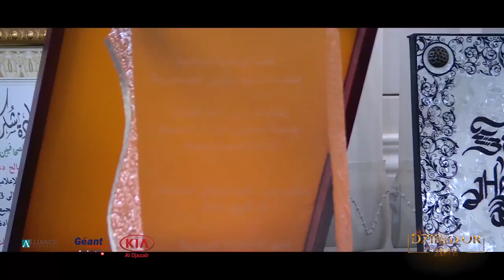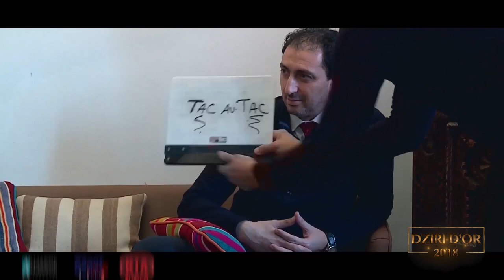Mohamed Salah Daas, ex-directeur de la chaine TV El Djazairia One sacré dziri d or 2018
Mohamed Salah Daas, ex-directeur de la chaine TV El Djazairia One
Il a entamé sa carrière dans les médias à la radio, en passant par la communication d’entreprise, mais il a surtout dirigé la chaine de télévision El Djazairia One, classée aujourd’hui, deuxième en termes d’audience. M. Daas se qualifie comme une personne tenace et très persévérante et cela lui a permis de gravir les échelons de la réussite.